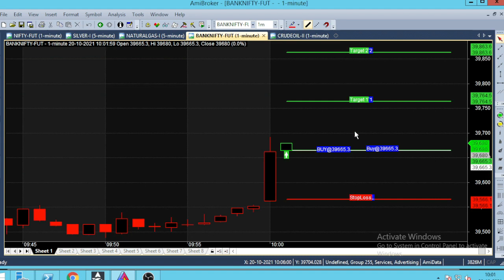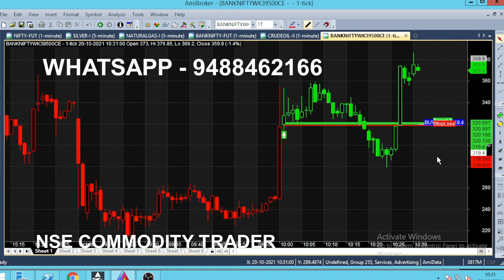Bank Nifty Option Day Trading Technique | Simple Chart Trading Tips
Bank Nifty Option Simple Trading Tips, Banknifty Day Trading Technique, Simple Chart Tips.

⏱️⏱️TIME CODES⏱️⏱️
0:00​ - Intro
0:08 - 10 AM TRADING
0:40​ - Candlestick Chart explanation
1:20​ - Sell call
2:30​ - 100 Point Achieved
3:20​ - Bank nifty weekly option